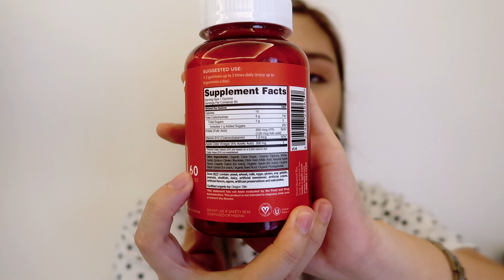990 PESOS! APPLE CIDER VINEGAR GUMMIES FOR WEIGHT LOSS! FIRST IMPRESSION & TASTE TEST!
Goli Apple Cider Vinegar Gummies

FAQS:
+ PHOTOSHOP